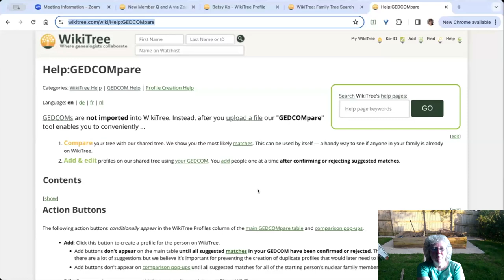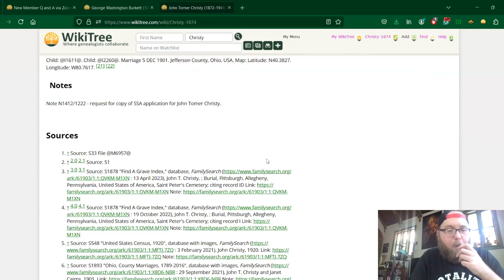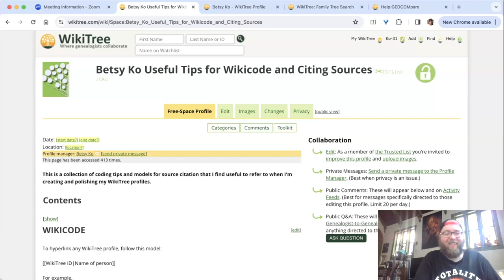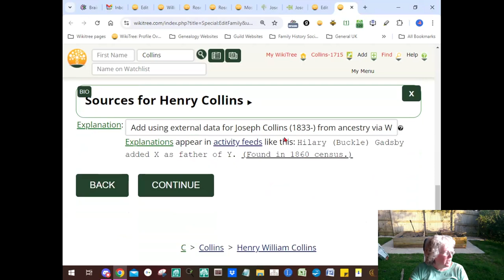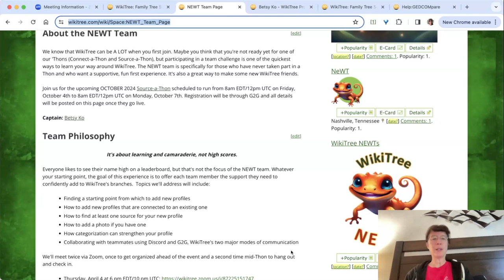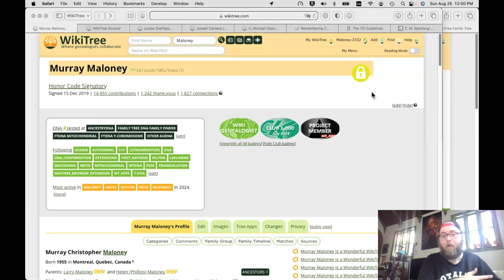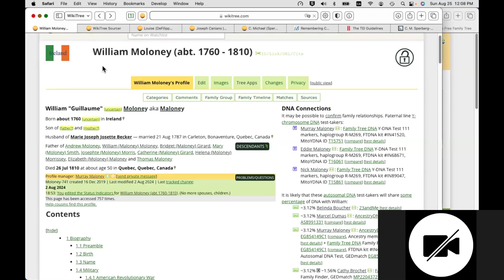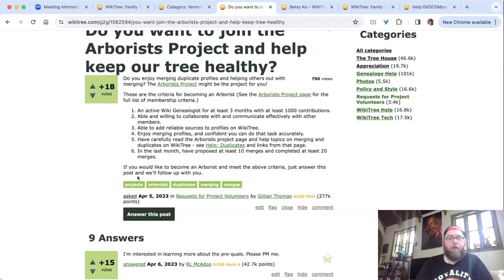New Member Q & A with @fluteroots 2 of 2 (August 2024)